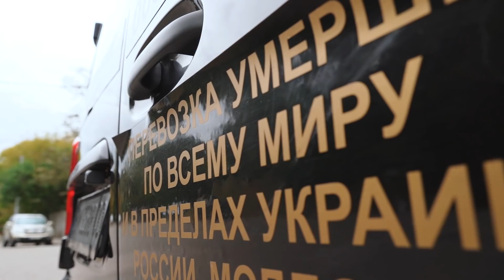Я перевожу мертвых: Саша | (Не)маленький человек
Александр доставляет умерших людей к месту похорон. Очень часто это приходится делать на огромные расстояния: самолетом или машиной. Проверки на границе, много бумаг, цинковый гроб — ничего из этого не пугает нашего героя и его коллег. Оно помогают похоронить людей там, где этого хотят близкие. Вместе с покойными Александр преодолевал тысячи километров и видел много человеческой боли.

Иногда коллеги нашего героя бальзамируют труп, чтобы он гарантировано доехал до места похорон.

Очередное видео из подпроекта о жизни и смерти, который вы так любите.

Мы продолжаем проект «(Не)маленький человек», где рассказываем о людях, которых общество зачастую не замечает.

покойник
похороны
погребение
загробная жизнь
похороны
могила
гроб
кремация
груз 200